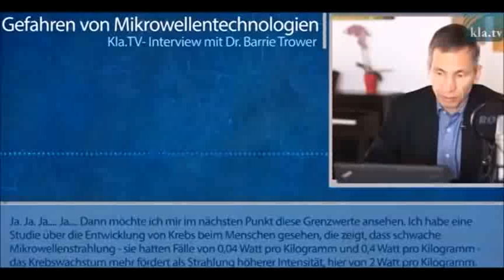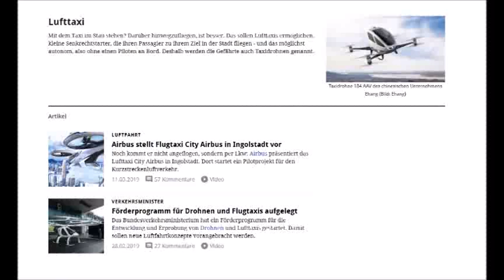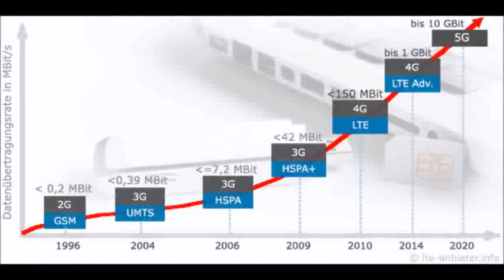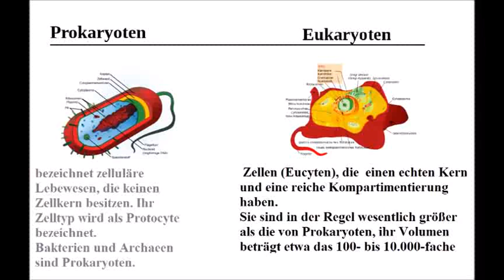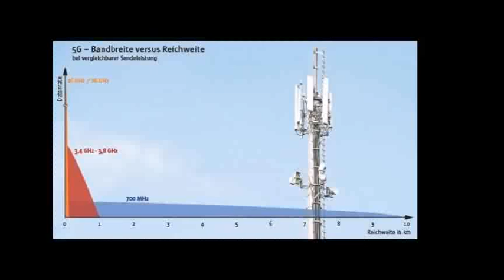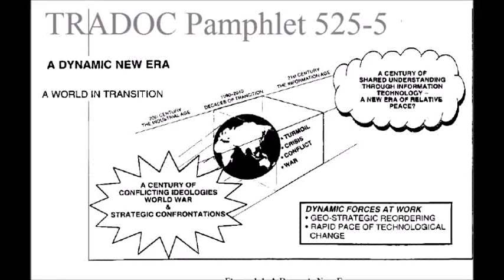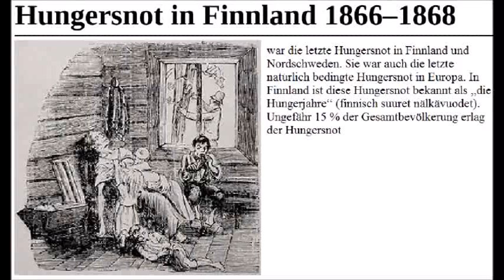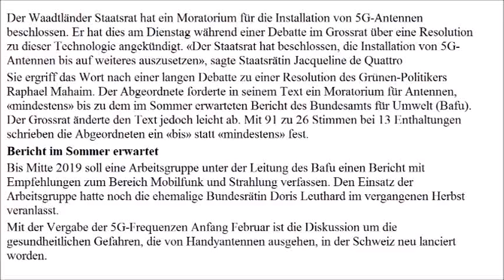5G und Schlechtes Wetter